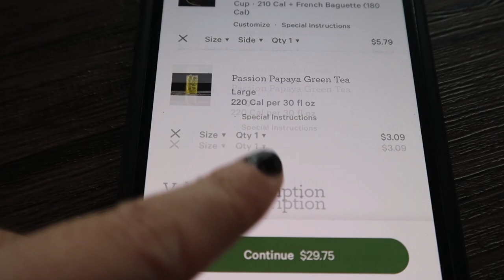Happy to be back! + Getting my house together + Bumpdate | DAY IN THE LIFE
Hi Loves! I hope you enjoy this little day in the life vlog as I catch up on house stuff at home and stay tuned till the end for a little bump update!! xo Kass